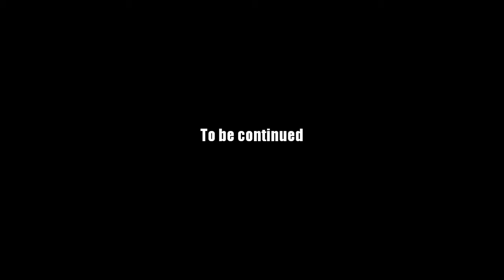AQ Worlds "Legendary Heroes of the Chaos Weavers" (Quest)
Quest:Legendary Heroes of the Chaos Weavers

NPCs:Riadne

Monster List:ChaosWeaver Knight

Turn in:Golden Scroll x1

Equipment Won:None